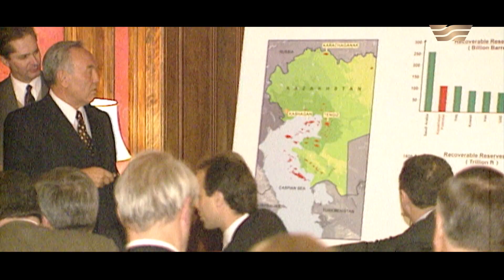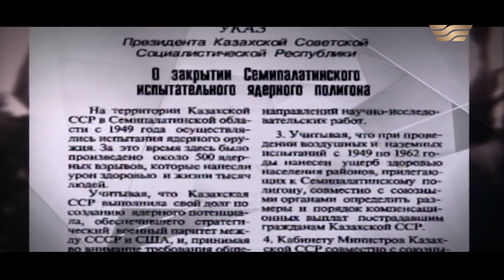Н.Назарбаев - архитектор прагматичной внешней политики